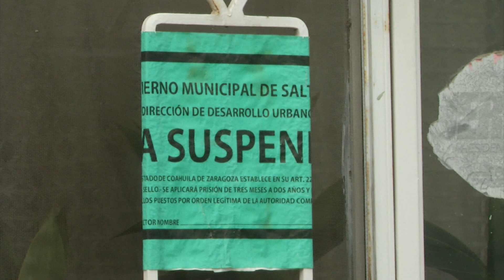Casas de tierra y paja.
Cientos de casas de Saltillo, construidas con piedras, adobes, vigas de madera y entortados de lodo y paja, amenazan con desplomarse cada vez que llueve, son un riesgo para quienes las habitan.